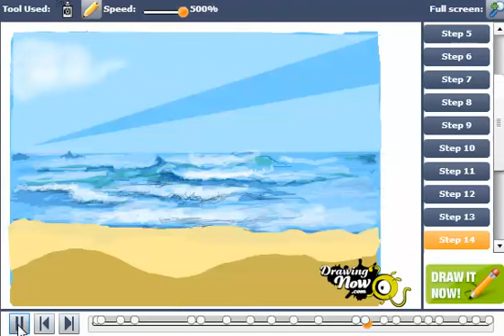How to draw an Ocean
You can see the original tutorial of How to draw an Ocean